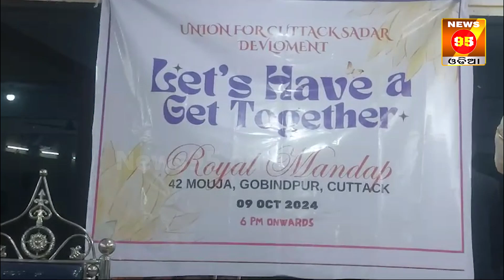'Union For Cuttack Sadar Devlopment' ର ବନ୍ଧୁ ମିଳନ || Gobindpur - Cuttack || News95 Odia